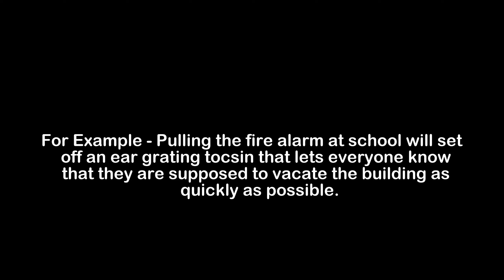What is the Meaning of Tocsin | Tocsin Meaning with Example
In this video, we have talked about the meaning of Tocsin with an example of Tocsin.

Meaning of Tocsin - Tocsin means an alarm

Example of Tocsin - Pulling the fire alarm at school will set off an ear grating tocsin that lets everyone know that they are supposed to vacate the building as quickly as possible.

1) Tocsin Meaning
2) What is the meaning of Tocsin
3) Tocsin meaning with example
4) Tocsin definition with example
5) Tocsin pronunciation
6) Meaning of Tocsin in English
7) What does Tocsin means?